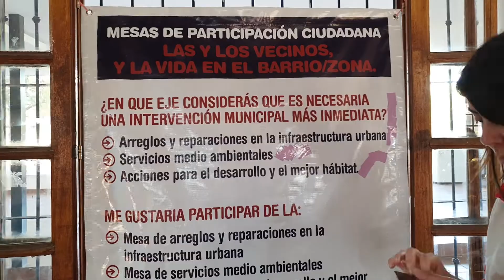Tema Mesa Participativa Proyecto Predio Espacio deportivo y recreativo en zona sur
Secretaría de Juventud y Deportes Josefina Chávez Díaz